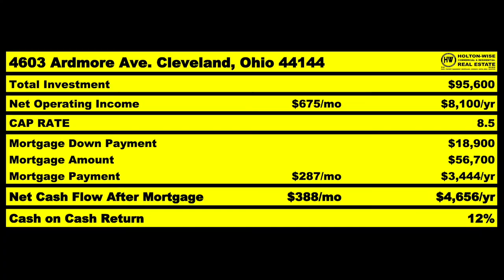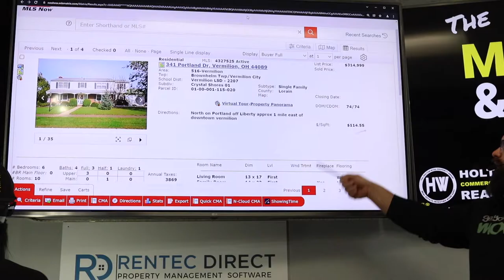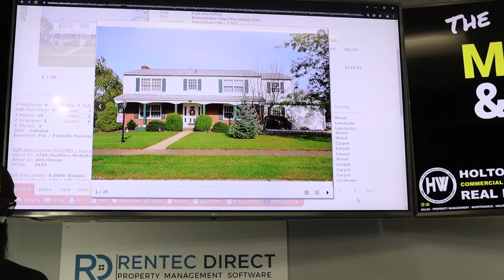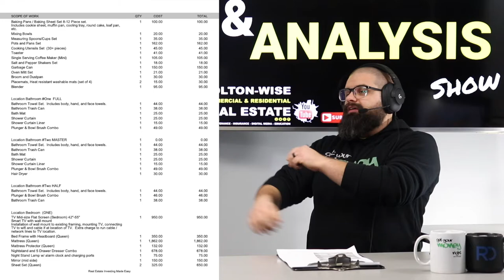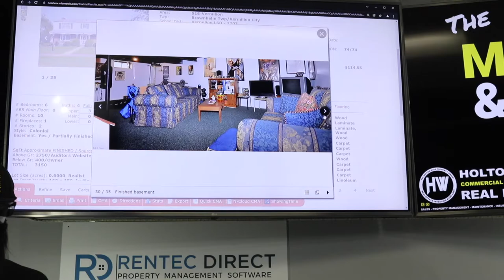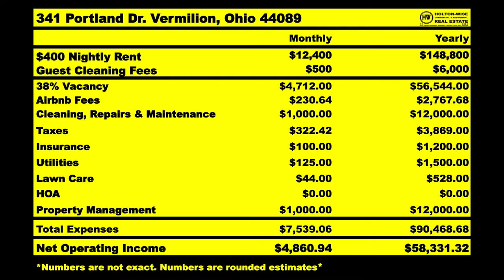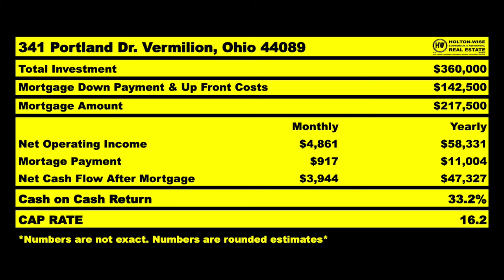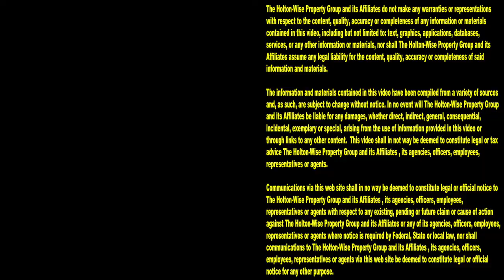Anybody can make a Million Dollars on Airbnb | MLS Search & Analysis 1,383 - 341 Portland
Airbnb hosting isn't that hard if you've got the right property management team in place. Tune in to the 1,383rd episode of The MLS Search & Analysis Show to see how anyone can make a million dollars on Airbnb.

📺 HELPFUL RESOURCES
Holton-Wise FAQ